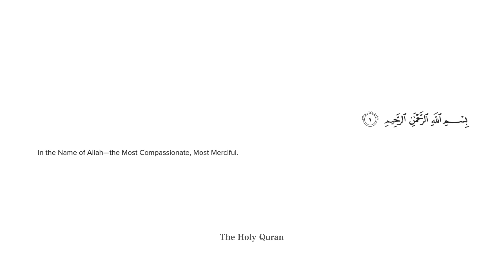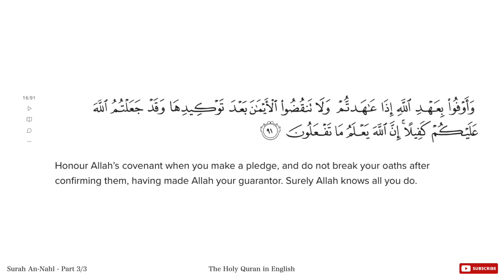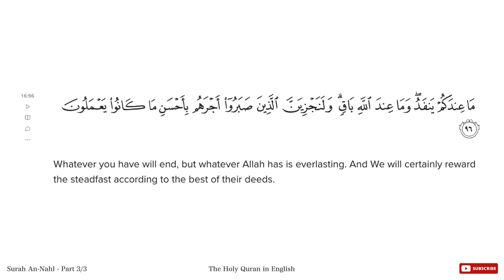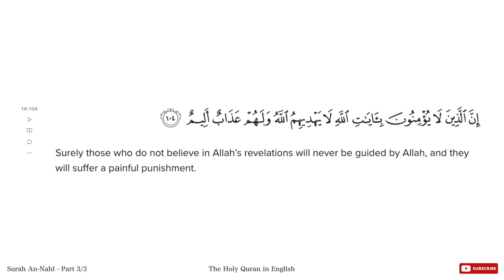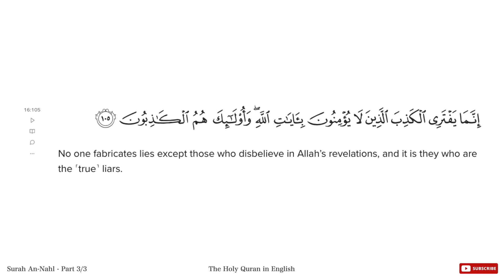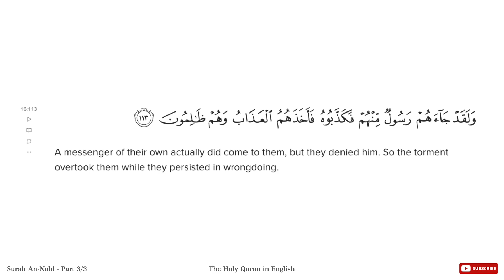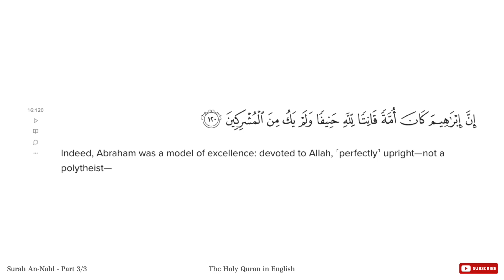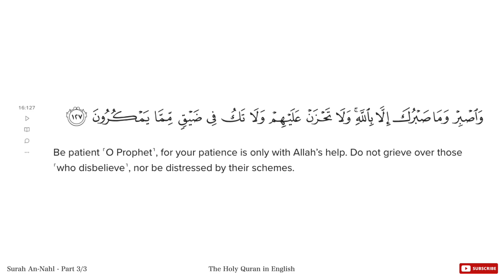Surah An-Nahl - PART 3/3 | Full English Translation of The Quran | Narrated by Khubaib Amir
The Part 3 of 3 - Surah An-Nahl | Full English Translation of The Quran | Narrated by Khubaib Amir

From: Quran.com
Translation done by Dr. Mustafa Khattab
Narrated By (Voice): Khubaib Amir
Credits: Zain Amir
Surah An-Nahl
Ayahs

128

Revelation Place

Mecca

Name
The name, An-Nahl, of this Surah has been taken from v. 68. This is merely to distinguish it from other Surahs.

The following internal evidence shows that this Surah was revealed during the last Makkan stage of Prophethood:

41 clearly shows that persecution had forced some Muslims to emigrate to Habash before the revelation of this Surah.

It is evident from v. 106 that at that time the persecution of the Muslims was at its height. Therefore a problem had arisen in regard to the utterance of a blasphemous word, without actual disbelief, under unbearable conditions. The problem was that if one did so how he should be treated.

vv. 112-114 clearly refer to the end of seven year famine that had struck Makkah some years after the appointment of the Holy Prophet as Allah's Messenger.

There is a reference to v. 116 of this Surah in VI: 145, and v. 118 of this Surah contains a reference to VI: 146. This is a proof that both these Surahs (VI and XVI) were sent down in the same period.

The general style of the Surah also supports the view that this was revealed during the last stage at Makkah.

Central Theme
All the topics of the Surah revolve round different aspects of the Message, ie., refutation of shirk, proof of Tauhid, and warning of the consequences of the rejection of and opposition and antagonism to the Message.

The very first verse gives direct and strict warning to those who were rejecting the Message outright, as if to say, "Allah's decision has already been made concerning your rejection of the Message. Why are you then clamoring for hastening it? Why don't you make use of the respite that is being given to you!" And this was exactly what the disbelievers of Makkah needed at the time of the revelation of this Surah. For they challenged the Holy Prophet over and over again: "Why don't you bring that scourge with which you have been threatening us! For we have not only rejected your Message but have been openly opposing it for a long time." Such a challenge had become a by-word with them, which they frequently repeated as a clear proof that Muhammad (Allah's peace be upon him) was not a true Prophet.

Immediately after this warning they have been admonished to give up shirk, for this false creed was the main obstacle in the way of the Message. Then the following topics come over and over again, one after the other:

Very convincing proofs of Tauhid and refutation of shirk have been based on the plain signs in the universe and in man's own self.

The objections of the disbelievers have been answered, their arguments refuted, their doubts removed and their false pretexts exposed.

Warnings have given of the consequences of persistence in false ways and antagonism to the Message.

The moral changes which the Message of the Holy Prophet aims to bring practically in human life have been presented briefly in an appealing manner. The mushriks have been told that belief in Allah, which they also professed, demanded that it should not be confined merely to lip service, but this creed should take a definite shape in moral and practical life.

The Holy Prophet and his companions have been comforted and told about the attitude they should adopt in the face of antagonism and persecution by the disbelievers.